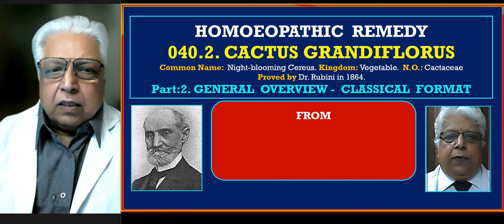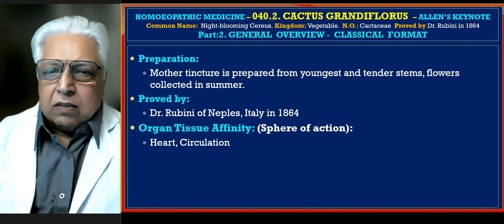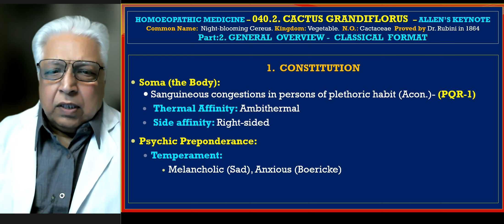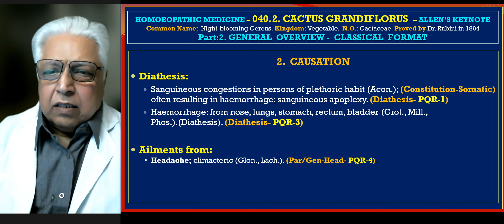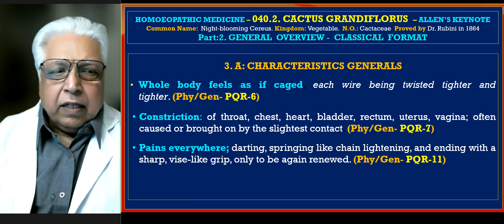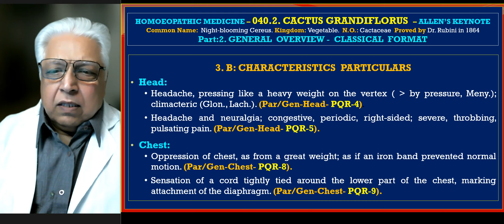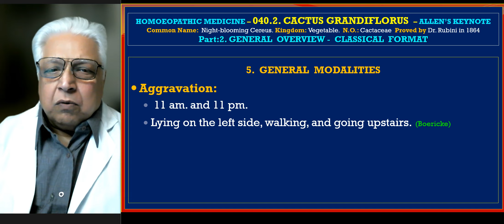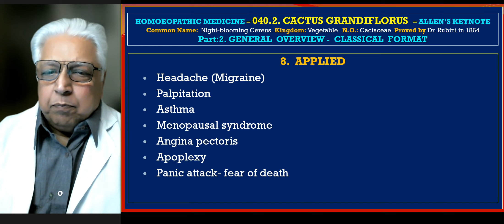40. Part- 2. Genral Overview - Cactus Grandiflorus - 240423